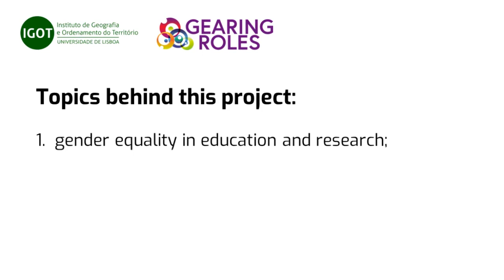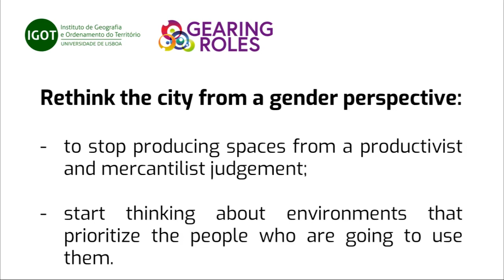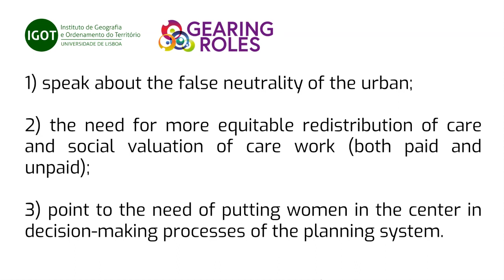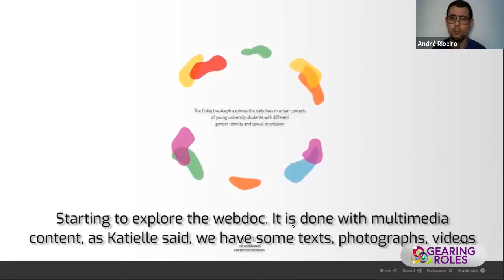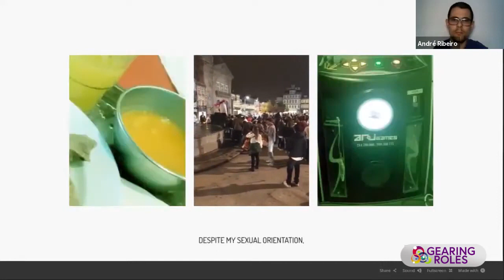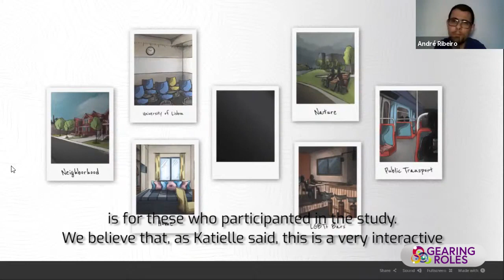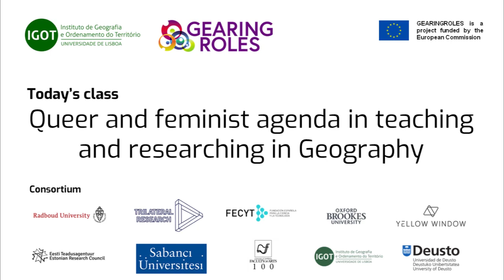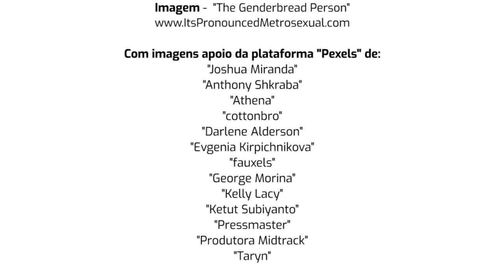GearingRoles Class - Queer and feminist agenda in teaching and researching in Geography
🔊 By Margarida Maria De Araujo Abreu Vale and her students Katielle Silva and André Riberio at the Instituto De Geografia E Ordenamento Do Territorio Da Universidade De Lisboa. They explores the connection of queer and feminist agendas in research and teaching in geography at the University of Lisbon. The video begins by highlighting the topics behind the GEARING-Roles project, after which the video focuses on the field of gender research in geography.

Paper
Mobilidade e permanência em espaço público: narrativas de jovens estudantes universitários/as